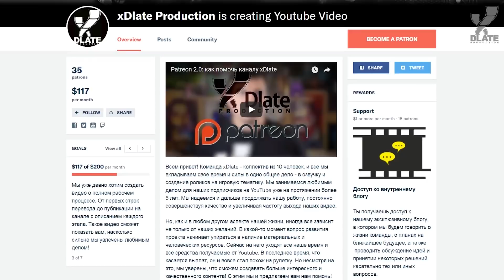Warcraft 3 Reign of Chaos. Устаревший сюжет? Эволюция серии. Часть 2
Контент по вселенной Warcraft переехал на новый канал!
Сравнение сюжета с текущим каноном, развитие технологий и интересные факты про игру.

Хочешь нас поддержать?

Понравилось видео?